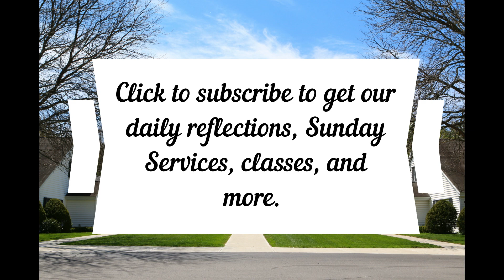Sermon from St George's, Regional Confirmation, April 30, 2024